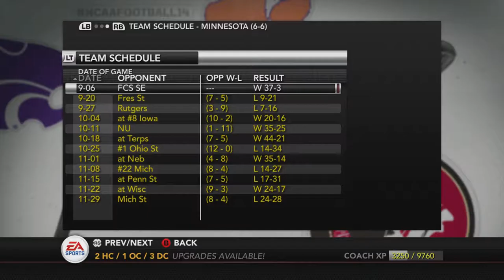Can PJ Fleck Turn Around the Boat for Minnesota? | 2019 NCAA14 Simulation #30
This video series of videos simulates the upcoming 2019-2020 College Football Season for each FBS team. The topic of this video is the Minnesota Golden Gophers. Can PJ Fleck upset a few teams in 2019 and finally turn the boat for Minnesota?

Let me know what you think by commenting below. I'll try to incorporate feedback in to future videos in this series!